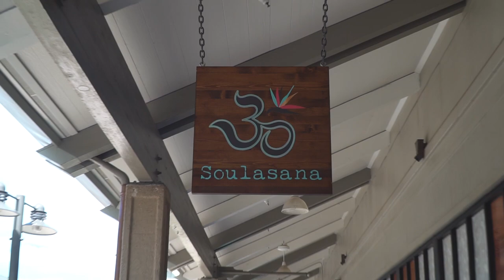Yoga Instructor Vlog: Teaching Yoga When Traveling - The Detourist Guide To Travel - Maui | Ep. 8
Enjoy our show? Support it for $1

On this episode, we bring you a yoga instructor vlog! Watch traveling yoga teacher Laura Jean Anderson as she describes her experience's finding a yoga studio on Maui, as well as some helpful advice for aspiring yoga instructors looking to start teaching yoga when traveling abroad. Make sure to subscribe to continue following our Maui travel as we spend the next several months experiencing what it’s like to live, work and explore one of the most beautiful places in all of America on our Maui travel vlog.

The Detourist Guide To Travel is a long term travel show created by Alex & Laura, a Pacific Northwest based YouTube travel couple. We’re into experiencing what it’s really like to live, work and enjoy a destination like the locals do, not the people who visit. So, for the past several years we’ve left our home in the Northwest (Tacoma, WA) and lived somewhere new in the world from Vietnam all the way to Spain. What makes us different than the other 100 billion travel vloggers, digital nomads and backpackers on Youtube? We avoid the tourist track. No hostels or resorts. No tour guides or guide books. No souvenirs or travel clothes. We buy vehicles & groceries. We get apartments & jobs. We go slow & take our time, because if a place is worth going, it’s worth staying for a while.